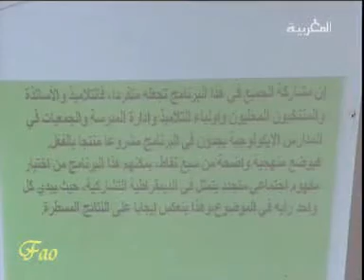ببوجدورتغطية قناة العيبون لنشاط المجلس العلمي